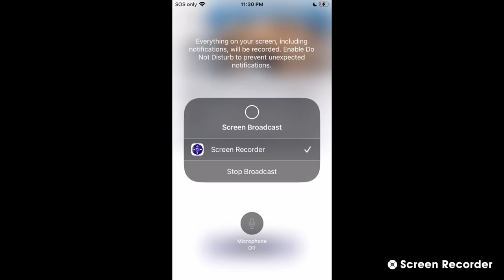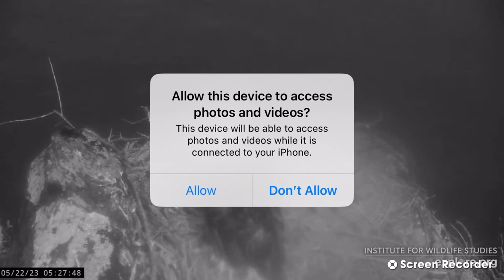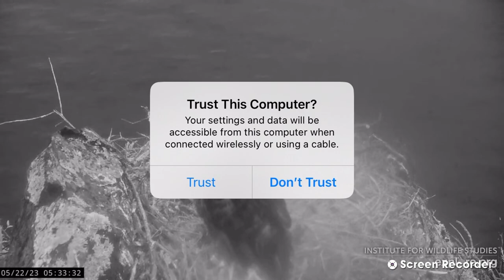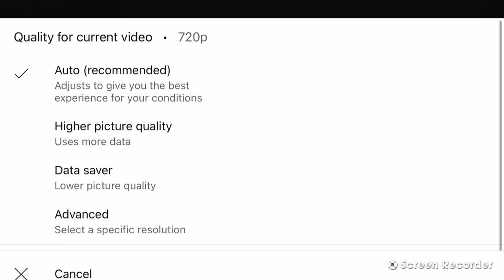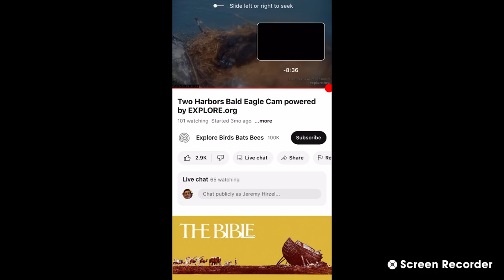Two Harbors Bald Eagles 05/21/23 8:34